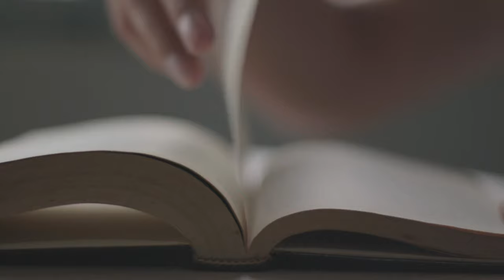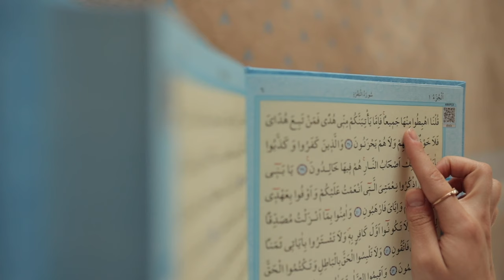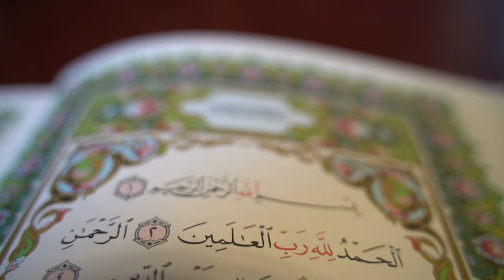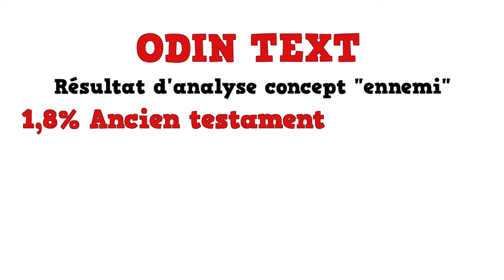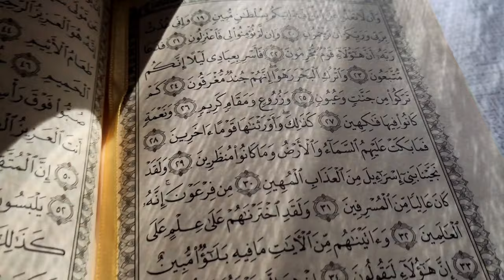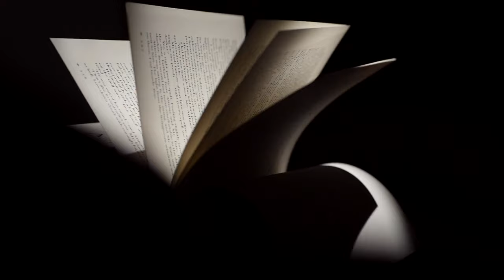Le Coran, livre violent ?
Le Coran est-il un livre dangereux ? Le Coran serait-il plein de haine, et encouragerait-il davantage à la violence plus que l'ancien testament et le nouveau testament ?

L'espace commentaire est disponible si vous désirez poser vos questions, par contre nous vous demandons d'être respectueux sans quoi votre commentaire se verra dans l'obligation d'être supprimé, Merci.

Pour toute personne ayant une question sur l'islam, vous pouvez me contacter sur Twitter en DM, je réponds à tout le monde :

Lire "La vie du Prophète Mouhammad" (paix et bénédiction de Dieu sur lui) :

Lire "100 preuves irréfutables Mohamed est le prophète de Dieu" de Rachid Maach :

Lire "En l'honneur de nos sœurs" ( livre pour les femmes ) de Rachid Maach :

Title: Relaxing & Calming Background Nasheed┇Vocals Only [No Copyright Nasheed]